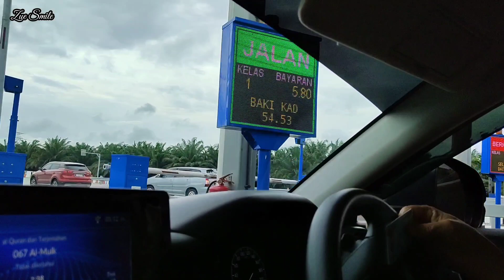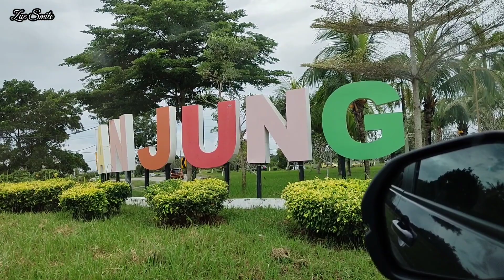Perjalanan cantik Kuala Kangsar ke Manjung Suasana indah jadikan kami tidak jemu